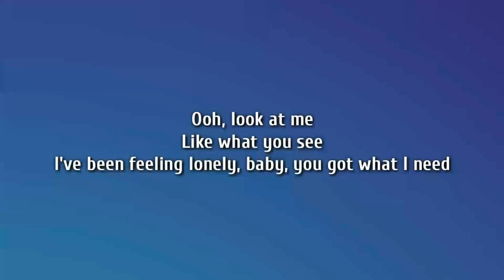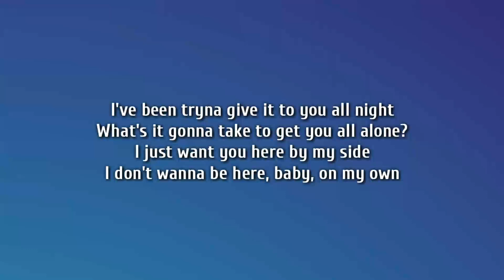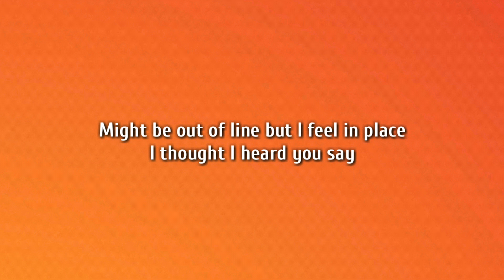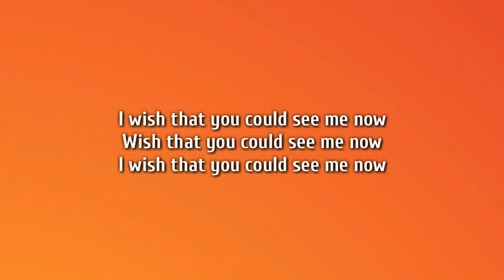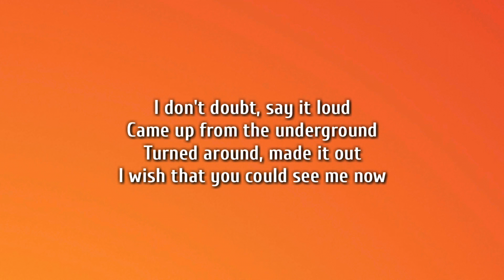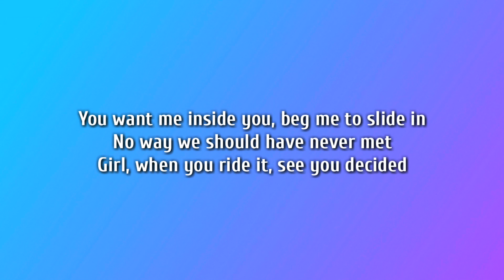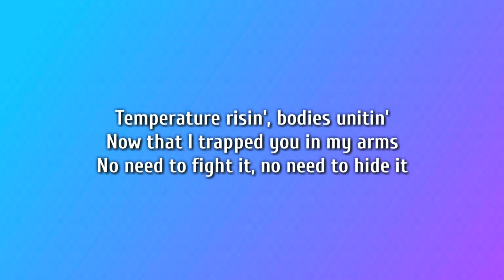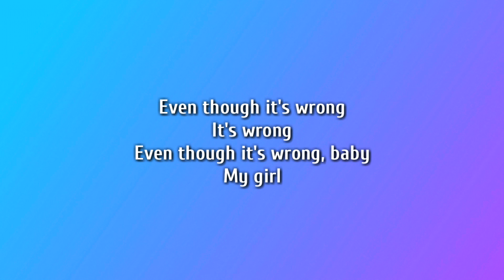Kim Petras - Alone ( lyrics )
Hastage
"Alone"
(feat. Nicki Minaj)

Yeah, it's Barbie and it's Kim Petras (Woo-ah)

I've been tryna give it to you all night
What's it gonna take to get you all alone?
I just want you here by my side
I don't wanna be here, baby, on my own

Yeah
Don't you wait, don't think about it
Yeah
Don't you wait, just come on over now

Ooh, look at me
I've been feeling lonely, baby, you got what I need
Gimme what I like
Tryna fuck tonight
Got an appetite that only you can satisfy (Satisfy)

I can ride it, ride it, ride it, ride it all night
Watch me ride it, ride it, ride it, ride it all night

Wanna feel the rush
Wanna feel your touch
Don't talk your talk
Unless you're gonna back it up

Tell me now, don't hesitate (Hesitate)
You got one chance , baby, don't
Let the moment slip away, no

Kimmie bad, Nicki ready
Yes, we brag, we throw jabs
Bitch'll get dragged, we be like, "Gag"
Call her Kim Petty
When I r-ride, I ride it steady
Brand new Range, I just painted it Betty
I set trends from Queens to Beijing
I'm not the one that do the imitating
Puff, puff, pass, 'cause you know we blazing
When I put it on him, he say, "It's amazing"
All this cake, he doing a tasting
I send shots, get ready, they may sting
I-i-it's Barbie and it's Kim Petras
Main character syndrome, they extras
W-w-we ain't answering questions
Click on a bitch 'fore she finish her sentence

Let the moment slip away, no (No)